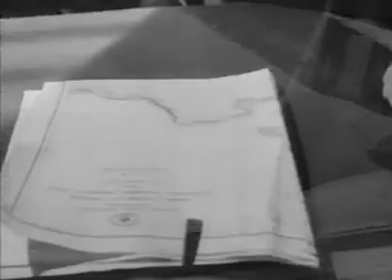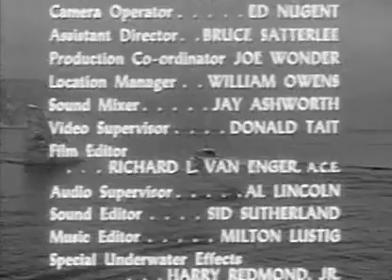Sea Hunt - Season 1 Episode 33